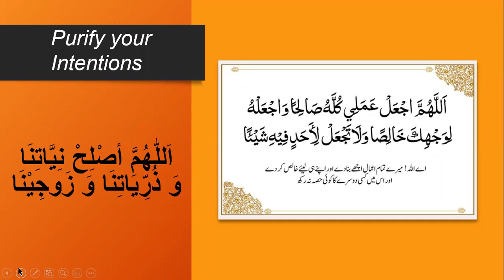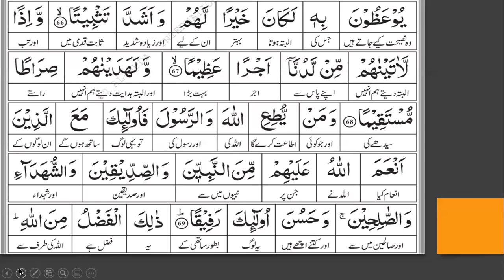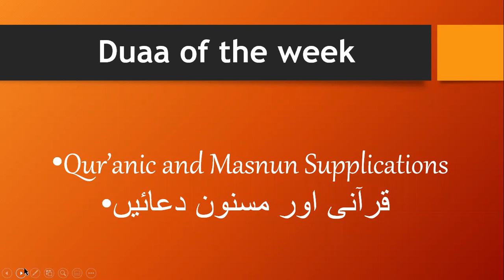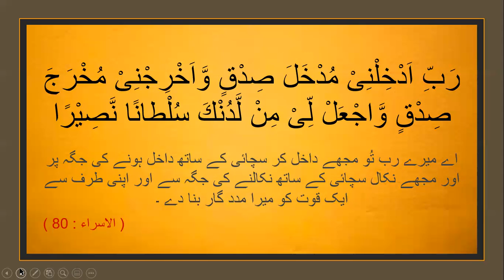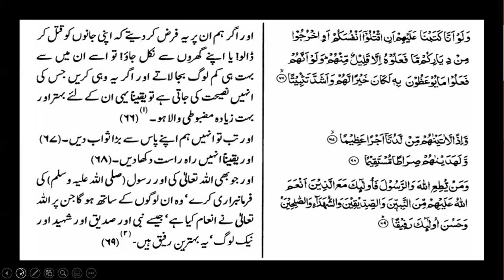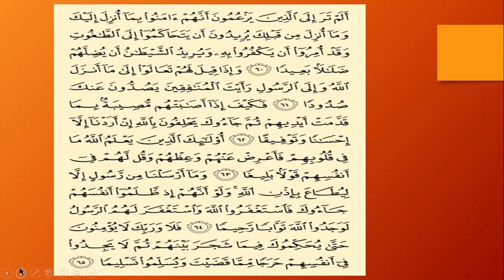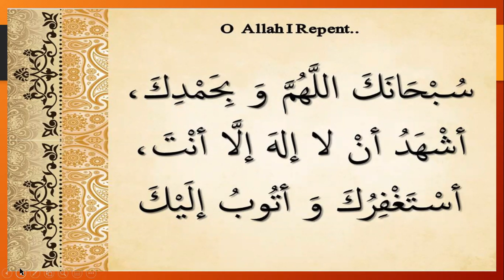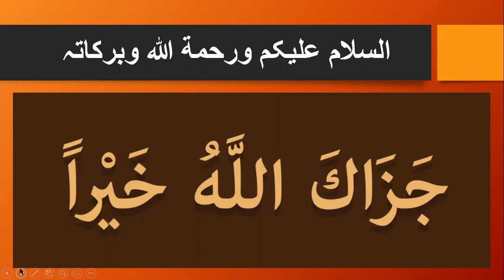Taleemul Qur'an (Surah Nisaa Ayat 58-68) In Urdu 2021